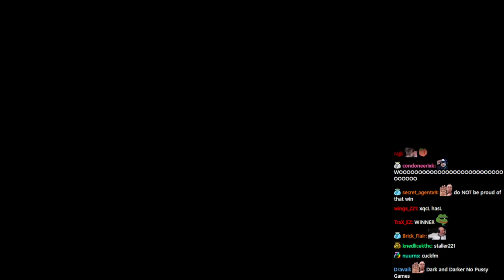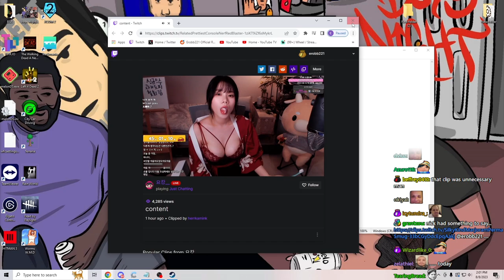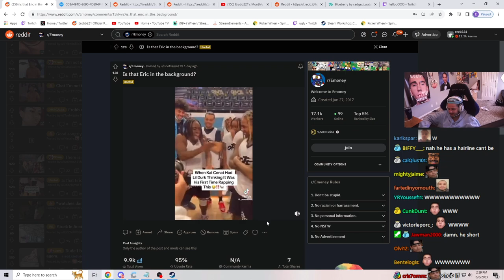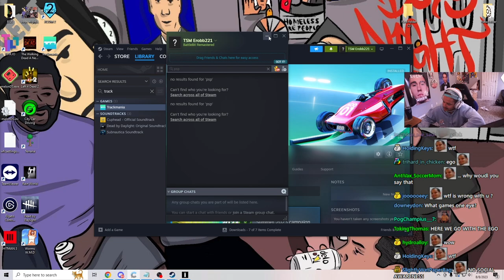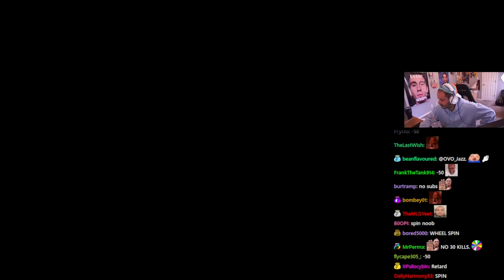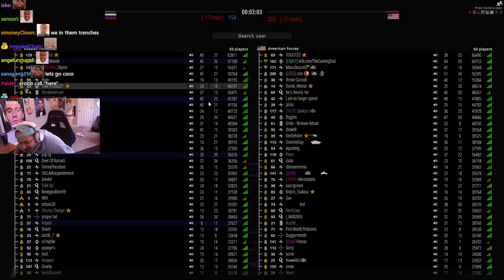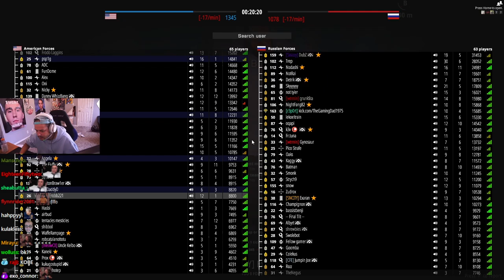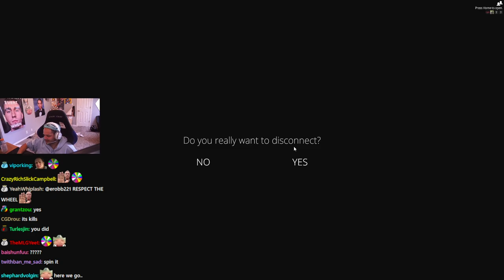[1/4] 2023-08-08 'game s!!'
Thumbnail at 1:24:04 🍊

0:00:00 Rocket League
0:15:06 Just Chatting
↳ 0:35:24 w/ Emmy
0:52:27 Reddit
↳ 1:07:05 w/ Brittt, Emmy
1:15:54 Just Chatting w/ Brittt, Emmy
1:20:41 Reddit
1:28:32 Just Chatting w/ Mande, AngelaOreo, PSP1G
1:37:58 BattleBit Remastered
↳ 1:53:52 w/ CoconutB
↳ 2:39:33 w/ Dareon
3:29:15 Just Chatting